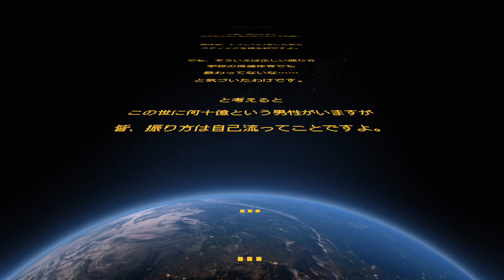【ツムツム】#376 無課金フルコンプリートへの道!! スターウォーズ新ツム第2弾!! アナキン・スカイウォーカー＆パドメ・アミダラでコイン貧乏確定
【MCN】
UUUM NETWORK

【ツムツム】#375 無課金フルコンプリートへの道!! 完売御礼!! スターウォーズピックアップガチャが胸アツ！

LUMIX GH4

SONY RX100M3

‹BGM›

YouTube Library
アーティストのタイトルは、ライセンス名（__ライセンス_url__）でライセンス付与されています。